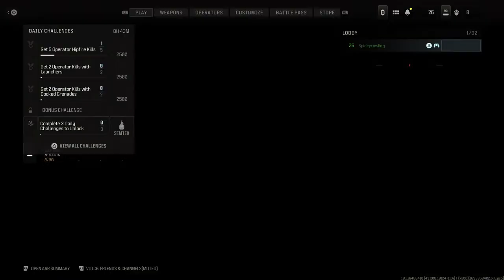Call of Duty mw3